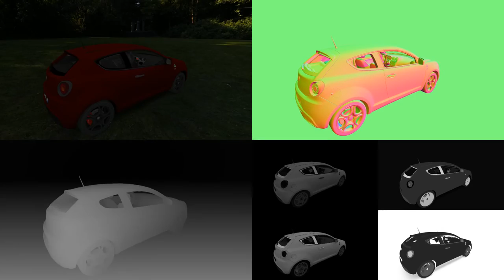Deferred Shading Test #4 (SSLR/HDR/Bloom)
Third day, now with reflections. Sadly, quality isn't good enough. Maybe I'll find a way to improve them later (well, I hope so).

(Just for in case, I didn't unpack Kunos models or anything, I read kn5 files directly.)